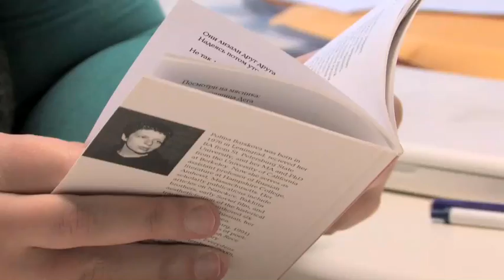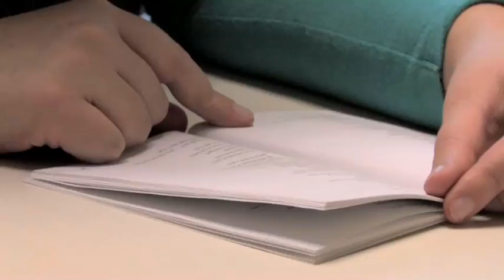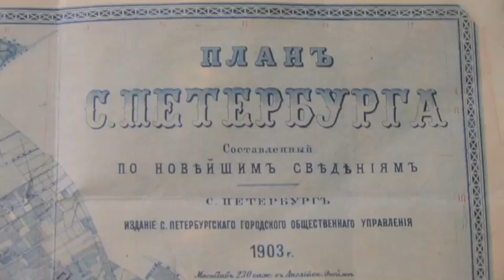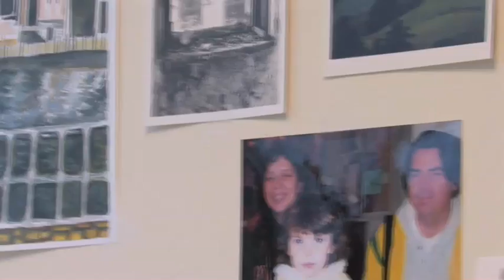Hampshire College - Office Hours 01 Polina Barskova pt.2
Assistant Professor of Russian Literature Polina Barskova, widely recognized as one of the best Russian poets under the age of 40, sat down with us recently to share some of her remarkable poetry.